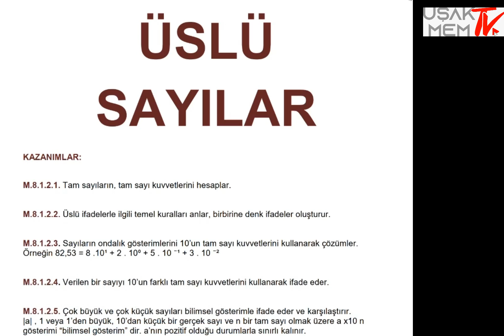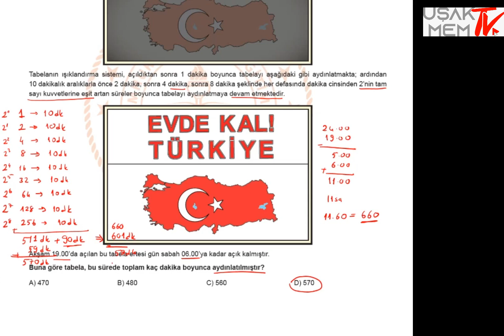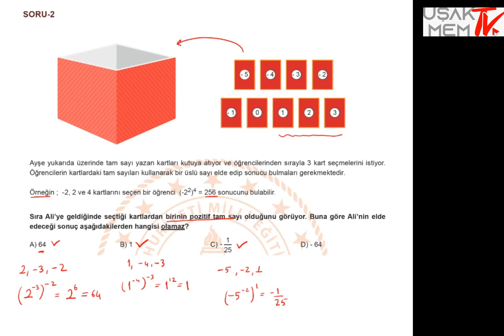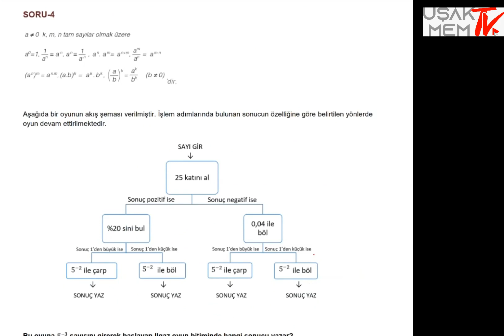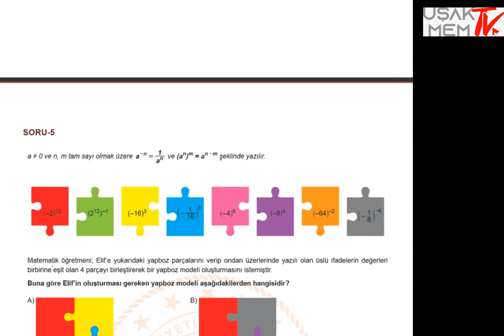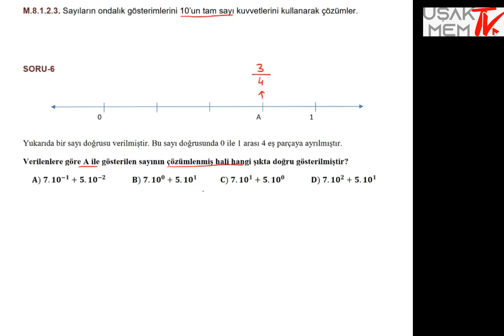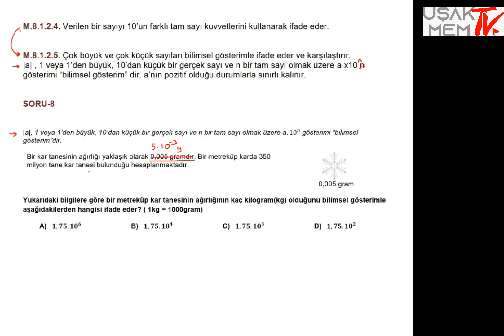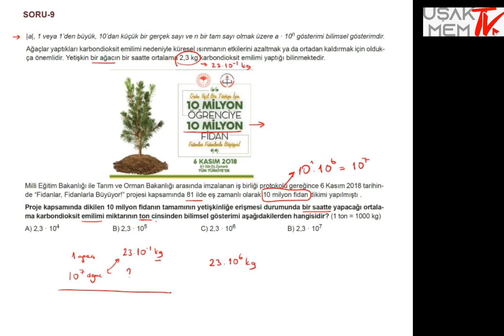LGS Matematik Üslü Sayılar